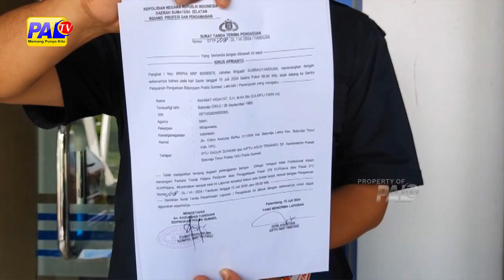2 OKNUM PENYIDIK POLSEK BATURAJA TIMUR DILAPORKAN